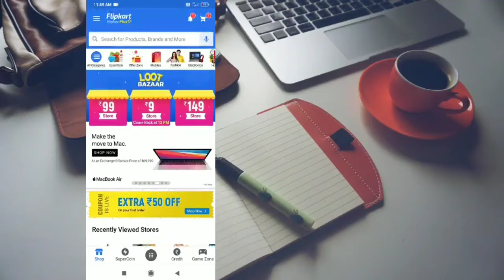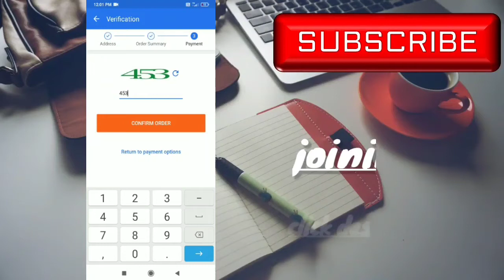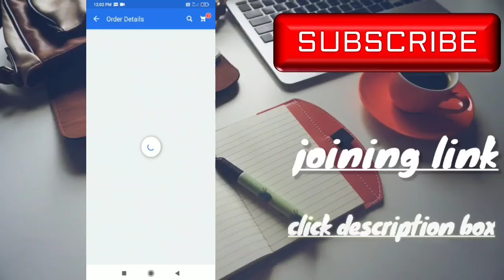Flipkart 9 Rs sale big loot offer || Flipkart New offer || Mithun behera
ଏହି YouTube channel ରେ ଆପଣ ମାନେ online   money earning, application review, torch tips and trick,ର video ଦେଖିବା ପାଇଁ ପାଇବେ।।।

  MITHUN BEHERA
              From-balasore ( odisha )